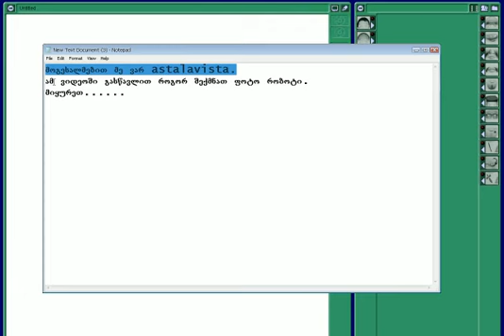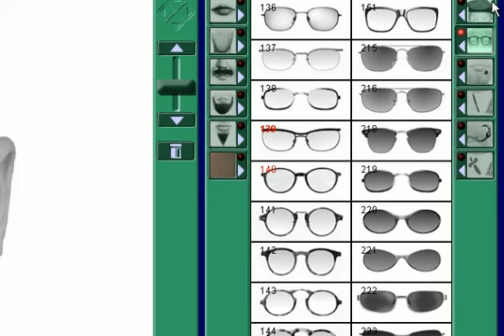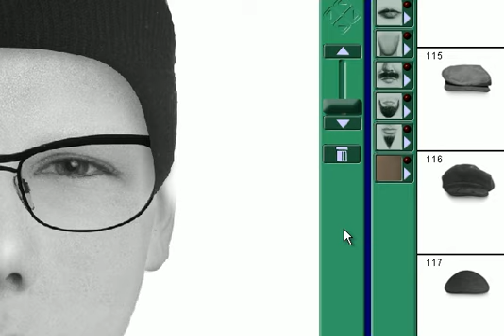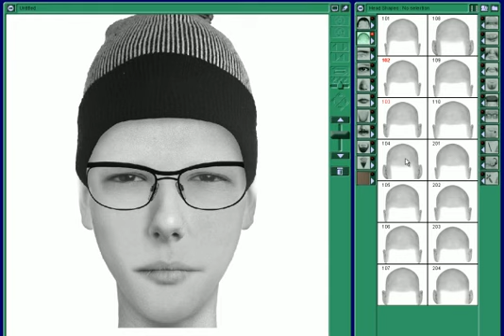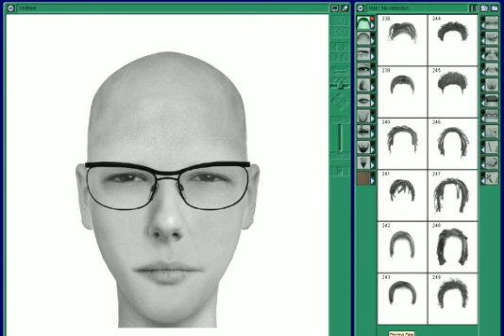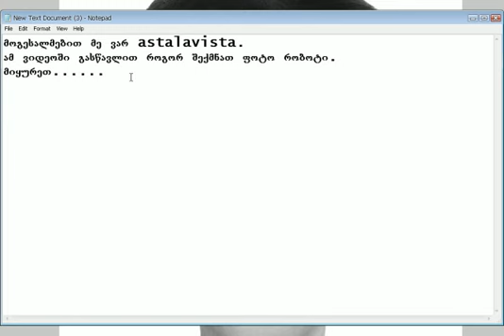foto robotis sheqmna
ამ ვიდეოში გასწავლით ფოტო რობოტის შექმნას :)